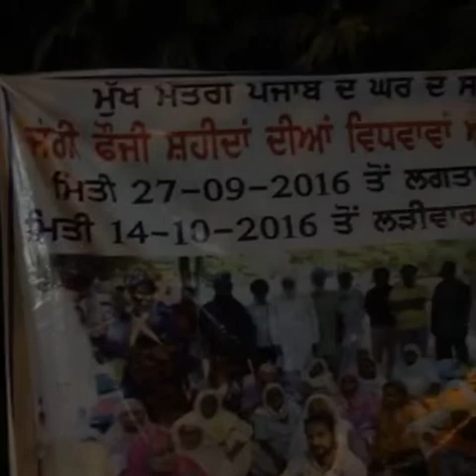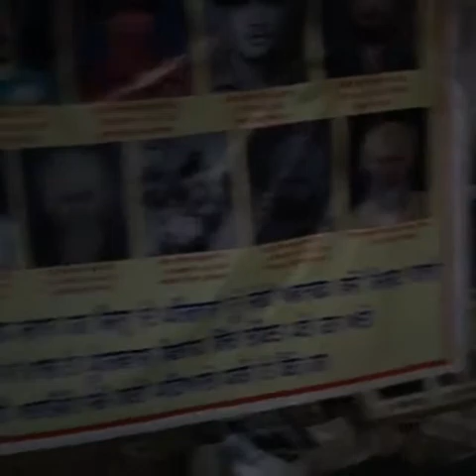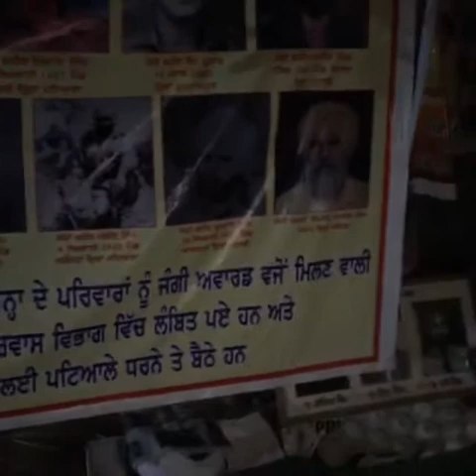LIVE AMARINDER SINGH RAJA WARRING